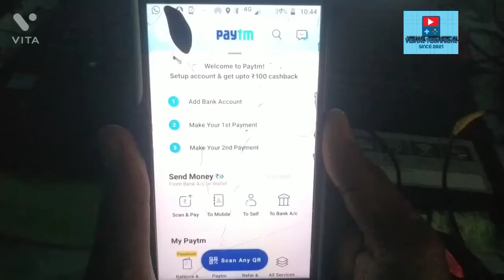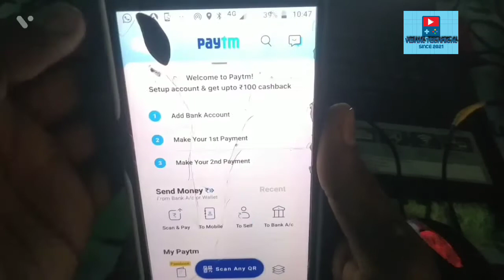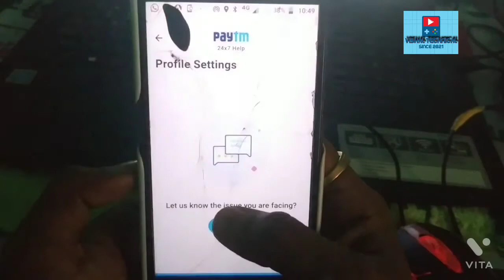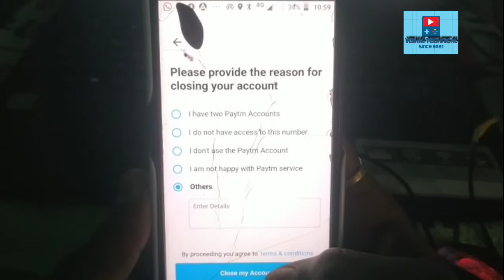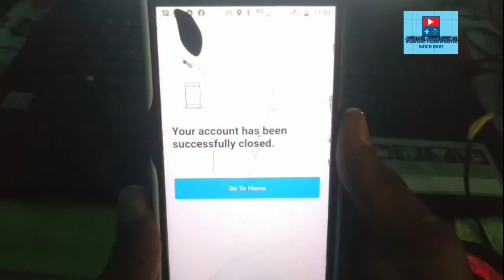Paytam Account Kaise Delete Kare | New Process 2022 | How To Delete Paytam Account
Hello Friends
                     Aaj Ke Is Video Me Hamne Aapko Bataya hai ki Aap Aapna Paytam Account kaise Delete karenge New Process 2022 Bahut Hi Aasan Prosess Matr 2 Minat Me Umid Hai Ki Accha Lagega

Your Qurelly:-

Paytam Account Delete Kaise kare
Paytam Account Delete Kare
Delete Paytam Account
paytm account delete kaise kare
How to delete Paytam Account in Hindi
How to close Paytam Account
how to delete paytm account
delete paytm account
how to deactivate paytm account
how to remove bank account from paytm
how to delete paytm history
how to close paytm account
how to close paytm bank account
paytm account delete
 how to delete paytm account permanently
how to remove primary bank account from paytm
how to delete my paytm account
 how to delete bank account from paytm
 deactivate paytm account
delete paytm account permanently
 how to remove account from paytm
how to delete a paytm account
close paytm account
How to close Paytam Account In Hindi

# VishalTechnical